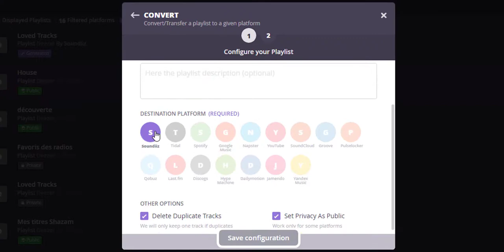Soundiiz: HOW TO transfer your music playlists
Soundiiz makes it easy to transfer your playlists from one music streaming service to another !

Available for Spotify, Deezer, Tidal, Napster, SoundCloud and more...